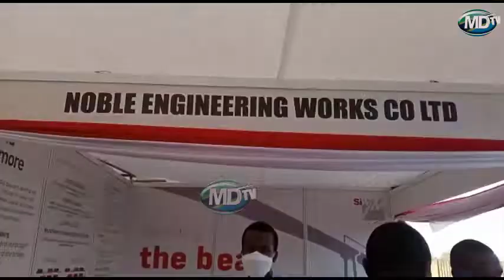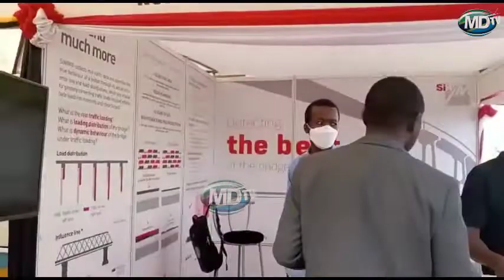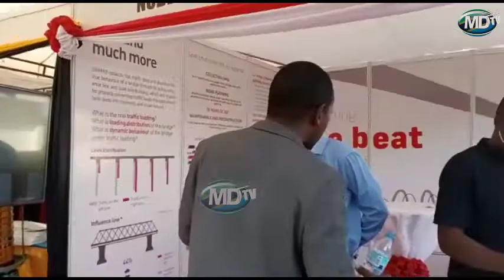WATANZANIA WATAKIWA KUTHAMINI BIDHAA ZA NDANI